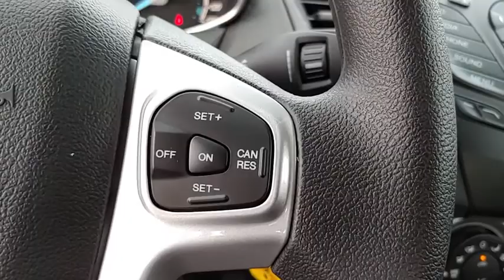2019 Ford Fiesta Winter Garden, Windermere, Davenport, Four Corners, Apopka, FL 190173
Ingot Silver Metallic New 2019 Ford Fiesta available in Clermont, Florida at Ford of Clermont. Servicing the Windermere, Davenport, Four Corners, Apopka, FL area.

Stay nimble with the 2019 Ford Fiesta. Its the small car thats big on value, with a choice of two body styles  sedan and hatch  to match your lifestyle needs. The sedan has a trunk with 12.8 cu. ft. of capacity and 60/40 split seats that can be folded to accommodate long items. The versatile hatch model with its wider opening handles large cargo, with its 14.9 cu. ft. of rear space and 60/40 split rear seat backs, increasing space to 25.4 cu. ft. when lowered. Its whats on the inside that counts, with an intuitive center console and available ambient lighting to match your mood. Along with super stylish wheel deisgns, the Fiesta offers two engines to suit your style of driving: the responsive 1.6L Ti-VCT I-4 and the high-output turbocharged and direct-injected 1.6L Ti-VCT EcoBoost I-4. With Eruo-inspired suspension, electric power-assisted steering and electronic stability control, plus manual or automatic transmission, theres no stopping this feisty cars power. The Fiesta is filled with savvy tech, including SYNC 3, Apple CarPlay and Android Auto compatibility, available navigation system, premium audio system, FordPass app access, smartpcharging USB and a rear-view camera.